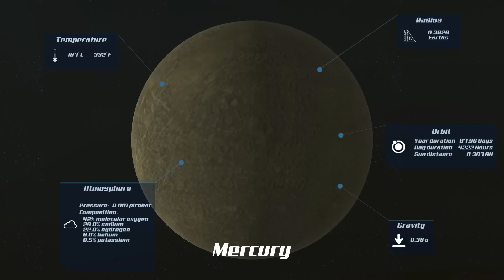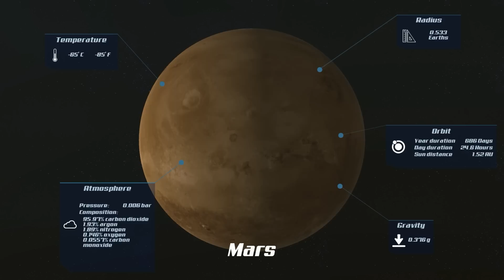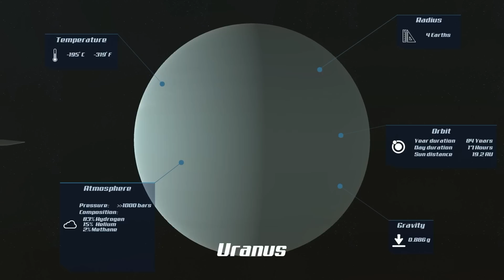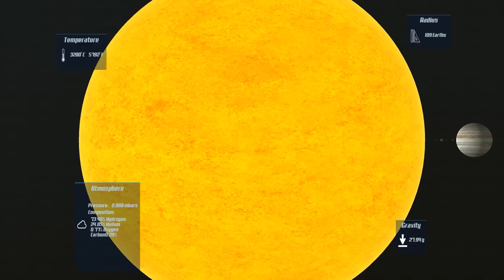PLANETS SIZE COMPARISON - Solar system planets size scale 3D - Temperatures, gravity, size, orbit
The solar system represented in 3D using real scaling for planets.
Planet size comparison in our solar system. Everything is scaled and realized with a 3D engine.

Planets and stars shown in this video are in order of distance from the Sun:
- Mercury
- Venus
- Earth
- Mars
- Jupiter
- Uranus
- Neptune

Info about temperatures, gravity, orbit period, day duration and atmosphere are added for each planet.

Don't you feel small?